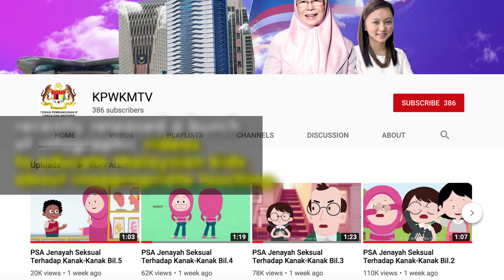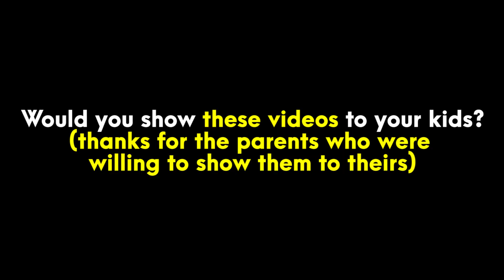How did Malaysian kids react to the gomen's new sex-education videos?...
We got some of our friends kids to watch the new videos by the Women, Family and Community Development Ministry (KPWKM), to see how they respond to the government's interpretation of sexual inappropriateness.